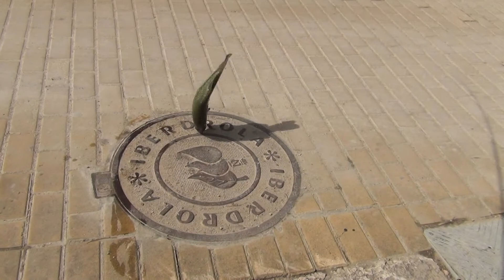PESCA DE BLACK BASS, FISHING BLACK BASS, VALENCIA, ESPAÑA, DUCATI MG20, BICICLETA ELECTRICA.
PESCA DE BLACK BASS, VALENCIA ESPAÑA, DUCATI MG20, BICICLETA ELECTRICA.
PESCA EN VALENCIA,LISAS,BLACK BASS,CANGREJO DE RIO,PUERTO DE SILLA,VALENCIA ESPAÑA. PESCA 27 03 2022